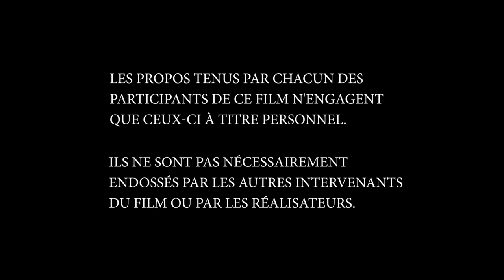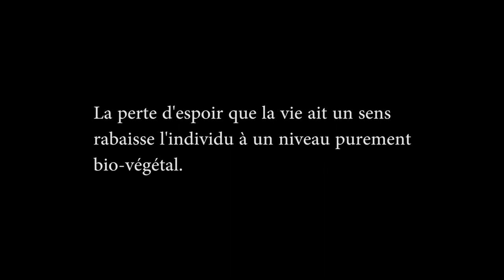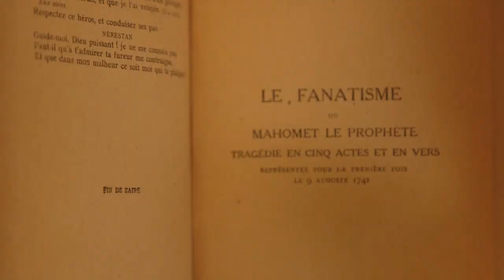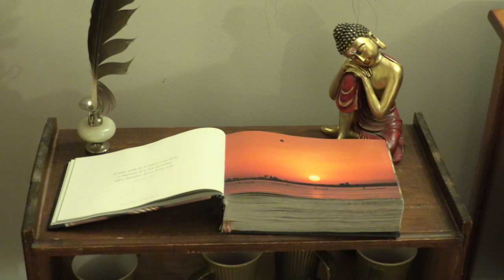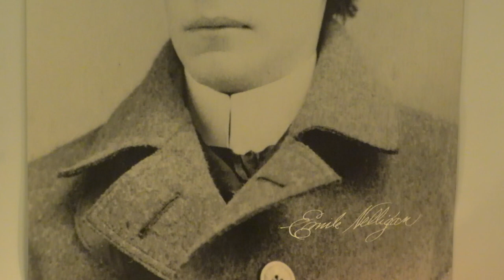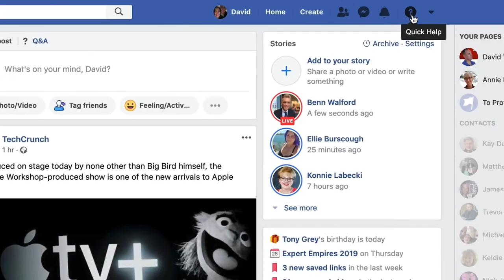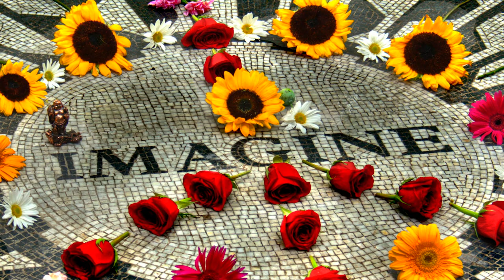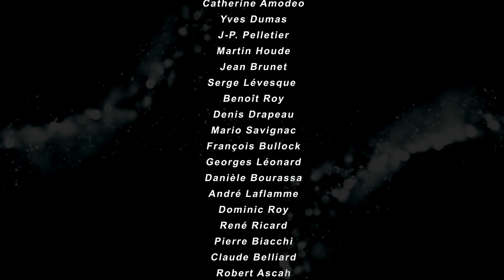Au milieu du boulevard Voltaire -FILM COMPLET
Film-documentaire sur les différentes quêtes de spiritualité et de projets collectifs dans le Québec contemporain.
Marqués par le choc des civilisations, l'invasion du virtuel, la précarité du présent, la nostalgie du passé pour certains et le rejet de l`héritage national pour d`autres, nous sommes devenus à nous-mêmes une énigme...

''Au milieu du boulevard Voltaire'' , pour une durée limitée sur YouTube.

Chapitres:
0:00 Générique d'ouverture
2:50 Introduction "L'Héritage des Lumières"- Djemila Benhabib
14:40 Chapitre Premier "Le Christ itinérant"- Simon Couillard (prêtre)
34:53 Chapitre deux "Saint Bouddha d'Assise- Richard Goulet (moine zen)
51:13 Chapitre trois "Cette vie qui habite toutes choses..."-M.C Rodrigue (prof de qi-gong)
1:08:01 Chapitre quatre "La Fin du sacre"- Lucien Francoeur (poète)
1:28:25 Chapitre cinq "S'attacher pour se libérer"- Joanie Darveau (artiste burlesque)
1:38:30 Chapitre six "... Et Hannibal les écrasa du poids de ses éléphants"- C. Péloquin (poète)
1:48:27 Conte du désert
1:49:48 Épilogue
1:54:17 Générique de fin

Réalisation: Patrick Turco & Sacha Poitras
Montage: Martin Plourde